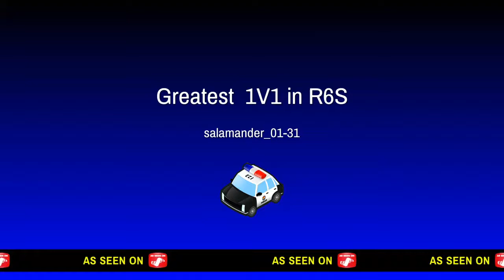Greatest 1v1 in R6S